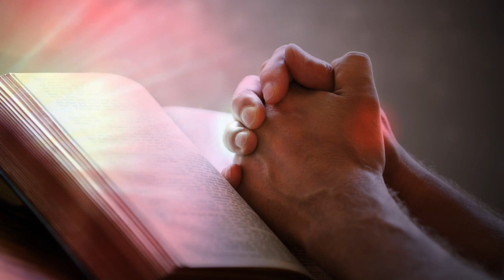I Am Kneeling By The King © 2002 Martin Ward and Susie Perales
Those who are in Christ have new life and will live eternally with Him in Heaven.